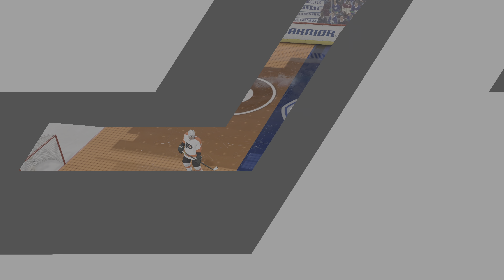NHL 22 | Franchise Mode Canucks | Game 8 of 82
If this type of content interests you or you just want to show your support, please subscribe/follow me on YouTube, like my Facebook page, and go to my Streamlabs donation page...

Captured @ 4K 60FPS

Can't wait to interact with you all!